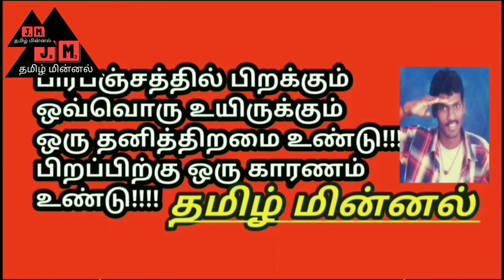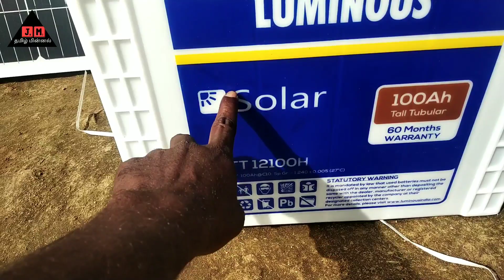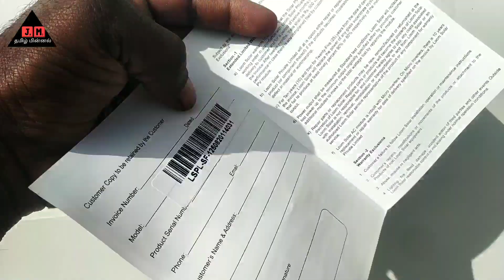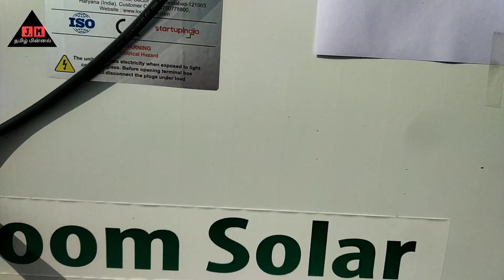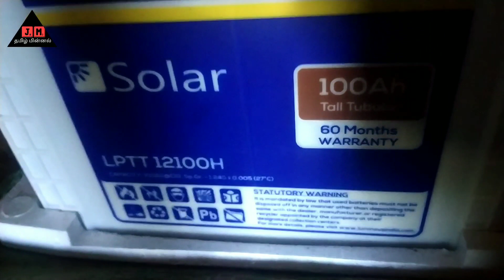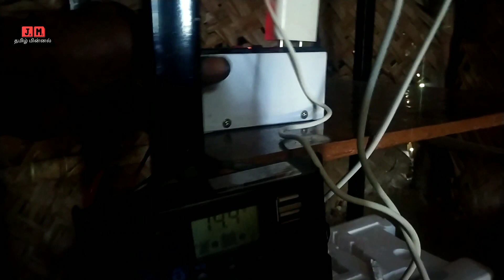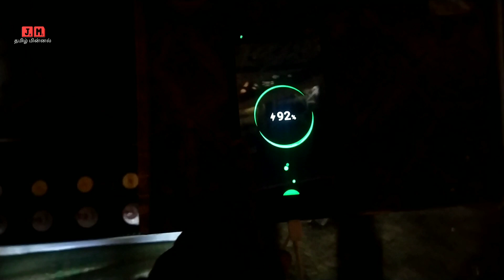வீரப்பன் மலைவாழ் கிராமத்து SOLAR 12V DC HOME (கரன்ட் இல்லையா இனிகவலை வேண்டாம்)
Dc home உங்கள் பகுதியில் ஏதாவது ஒரு பிரச்சனையால் ஈபி லைன் தரவில்லை என்றால் இனி கவலை வேண்டாம் தற்சார்பு பயன்படுத்தி சோலார் வீடு அமைத்துக் கொள்ளலாம். இந்த வீடியோவை பலரது கிராமப்புறத்து மலைவாழ் கிராமத்தில் மக்களிடத்தில் கொண்டு செல்ல வேண்டும் இனி மின்சாரம் இல்லையே கவலை வேண்டாம்